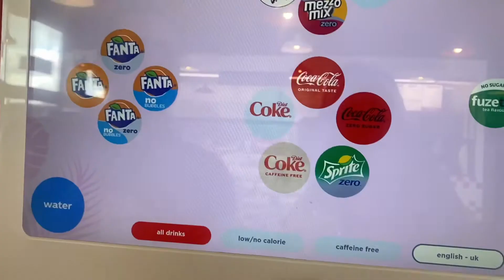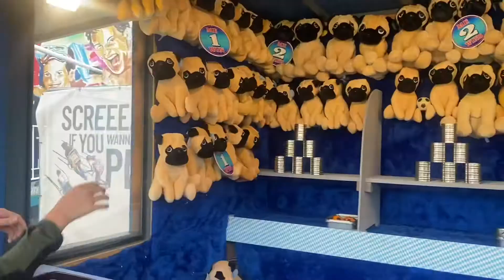MANCHESTER TRAFFORD CENTRE SUMMER DAZE FUNFAIR VLOG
We took a trip out to the Summer Daze Event at The Trafford Centre Manchester

On until the 4th September

Lots of fun for all ages , and nip in for a bit of shopping if you need to